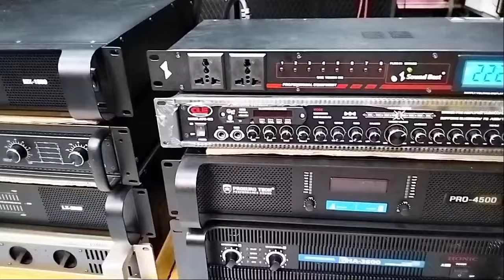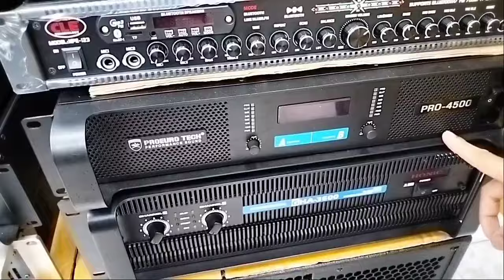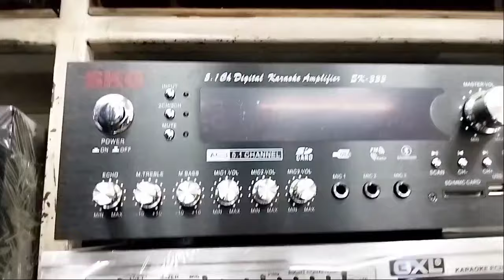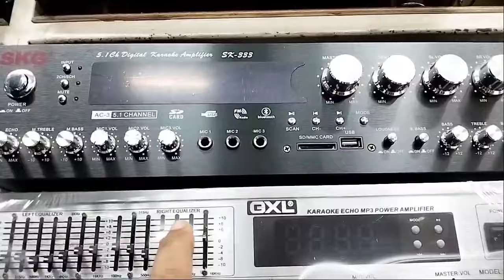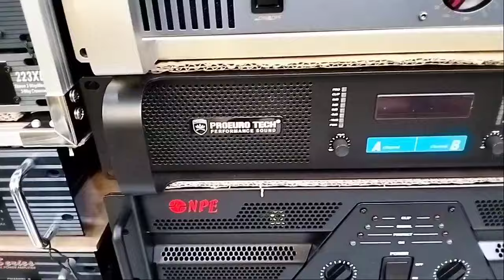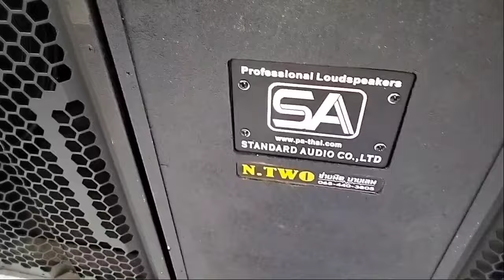ตู้ลำโพงพร้อมเปิด เพาเวอร์แอมป์มิกเซอร์ เครื่องเสียงรถยนต์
มาที่ร้านเจ๊หงษ์ตลาดมีนบุรีเครื่องเสียงกลางแจ้งครบวงจ